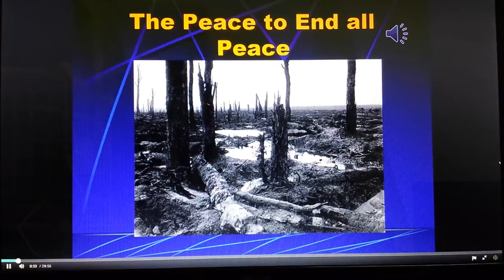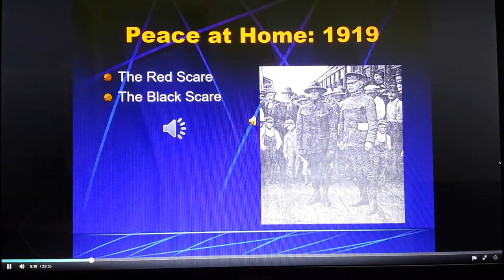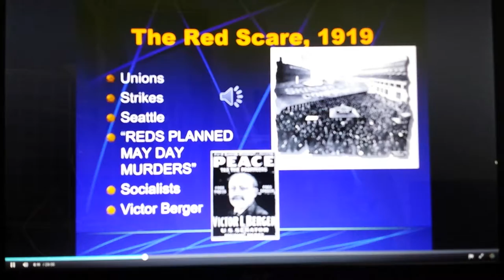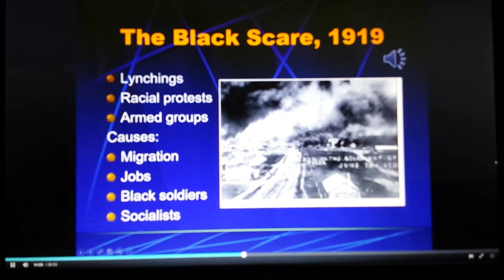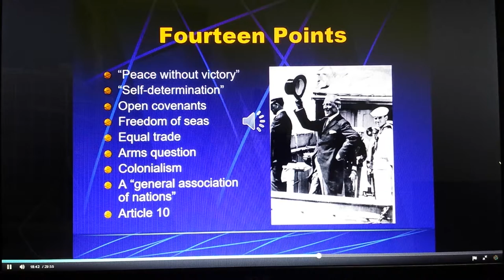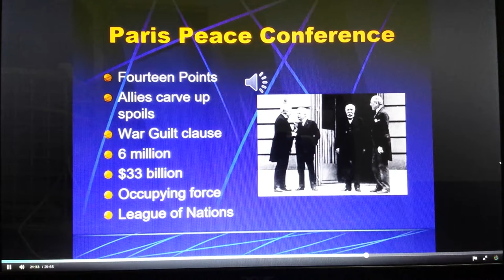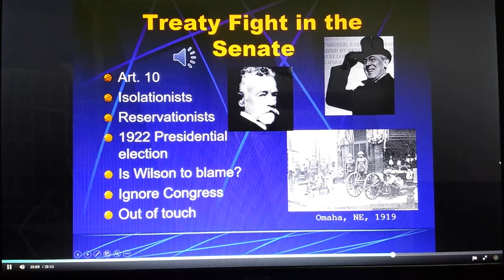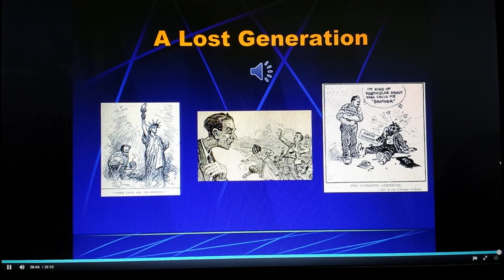The peace to End all Peace